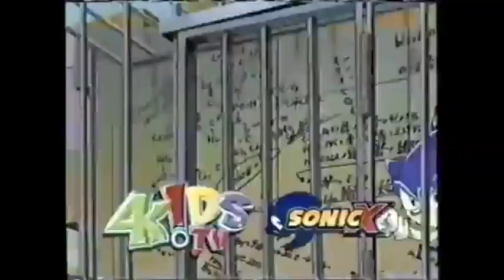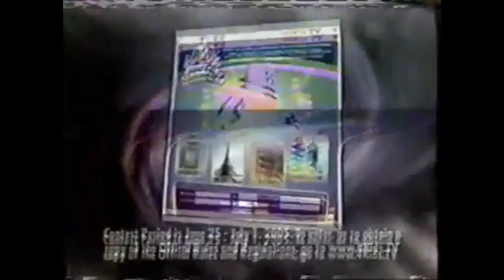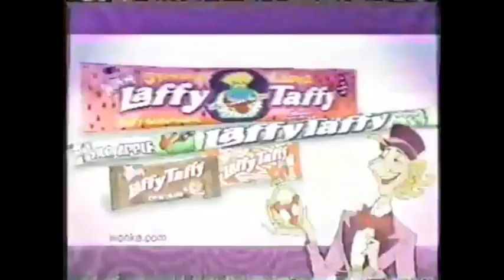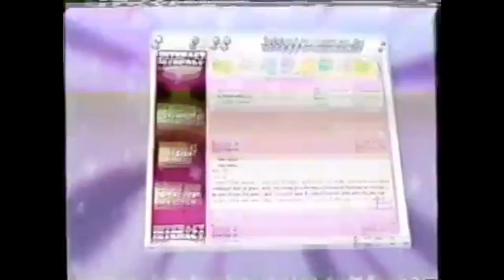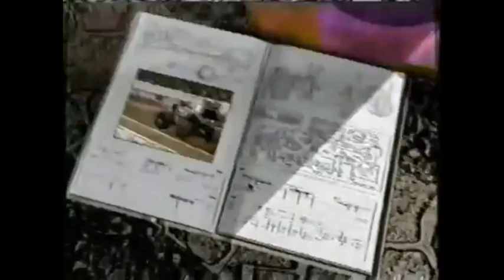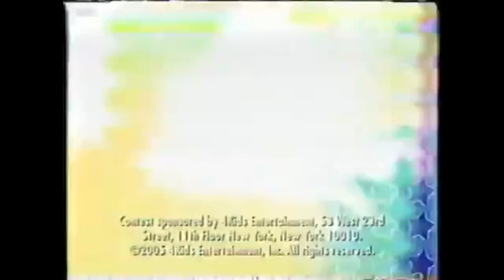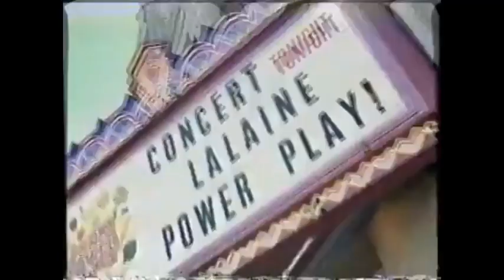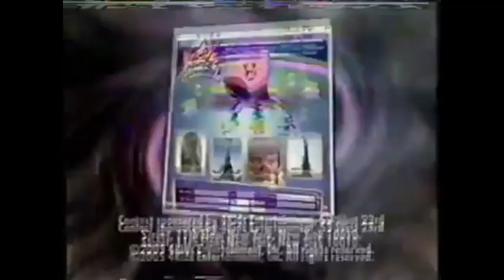Fox (4KidsTV) Bumpers, Split Screen Credits, & Promos (June 25, 2005)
Credit to ThePreviewsGuy VHSOpenings.
For USANATV2007, GH32143, Marcus Montgomery's Logo Archive, Jude A, and MsCrystal.